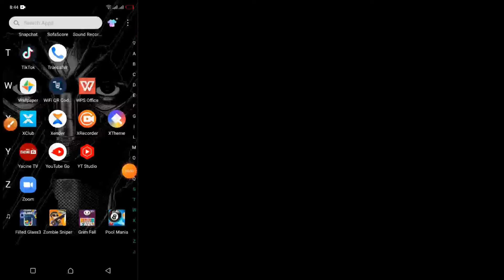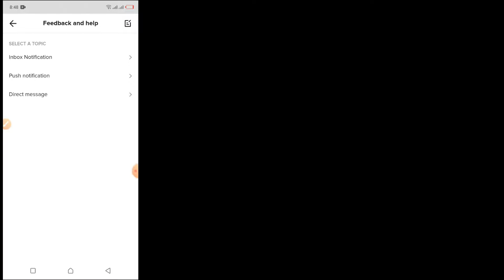How To Change Age On Tik Tok [ Step By Step ]